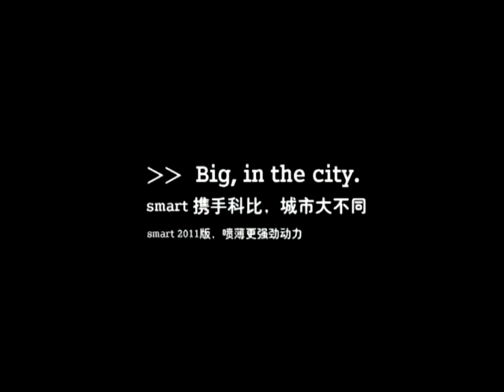Like Kobe, Like Smart - Smart (2011, China)